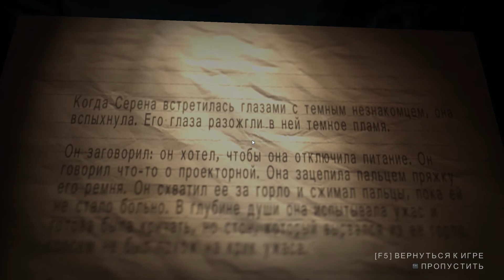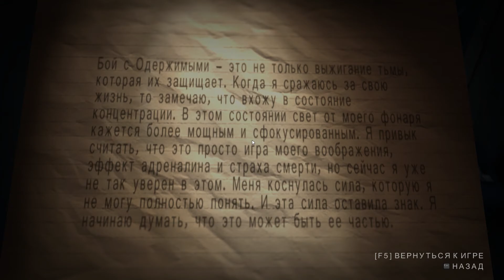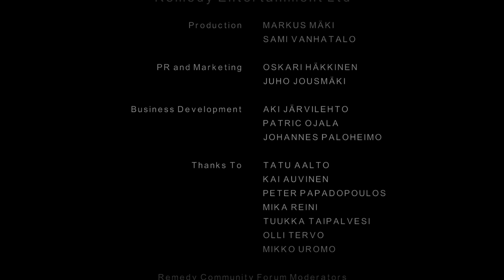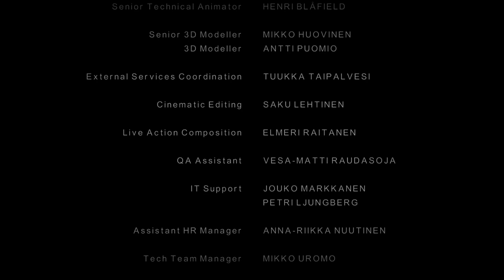Финал - Alan Wake's American Nightmare #6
Разорвали цикличность и выбрались

The Happy Song
Poets of the Fall